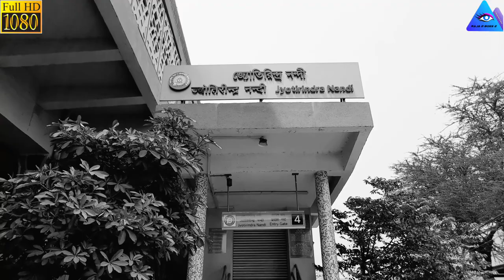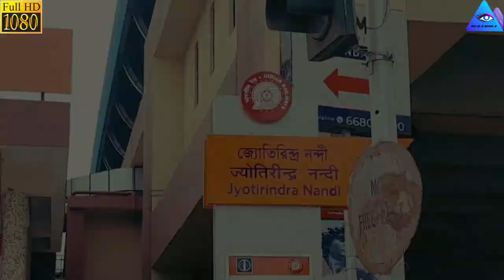Jyotirindra Nandi Metro Stn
Jyotirindra Nandi Metro Stn || kolkatametro metromania publictransportation upcomingproject # youtubevideo